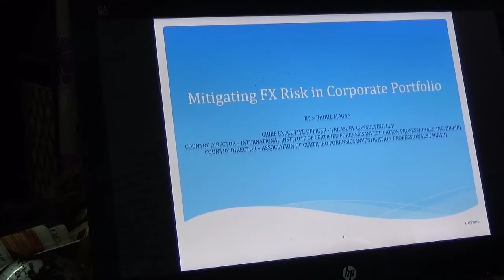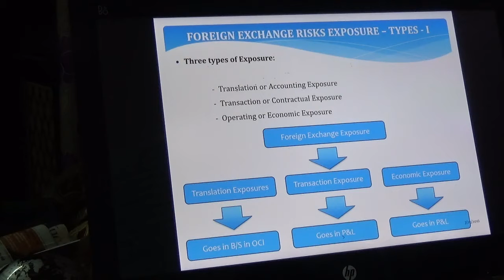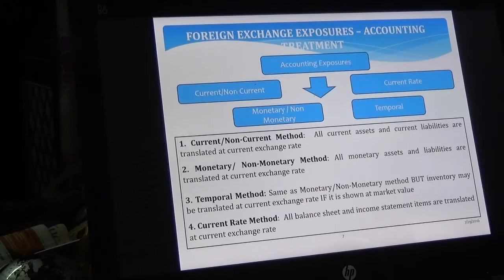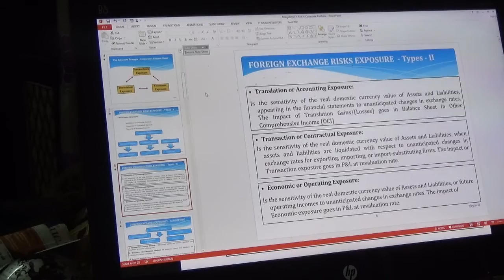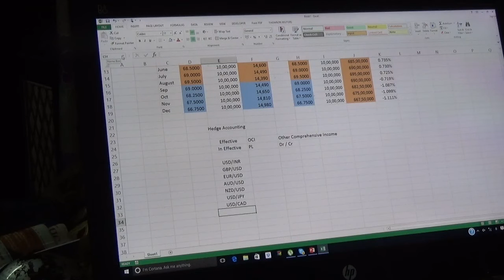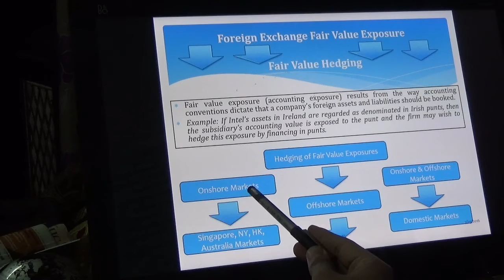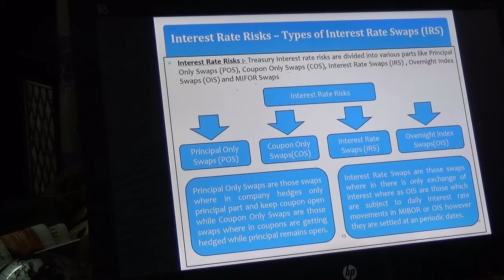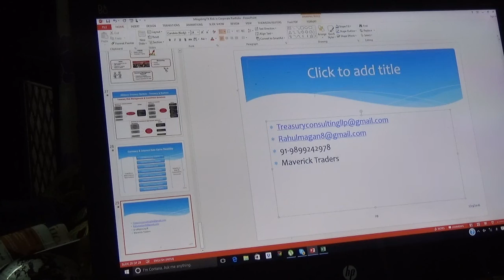Impact of Foreign Exchange (FX) Risk on Corporate Portfolio